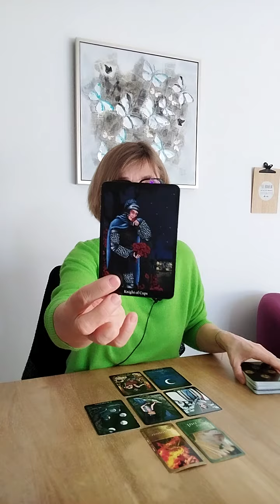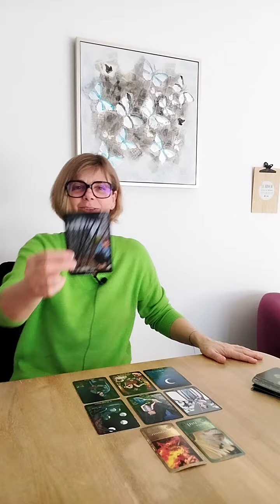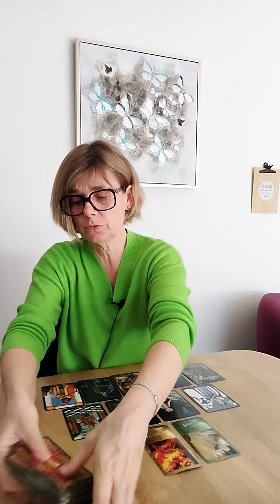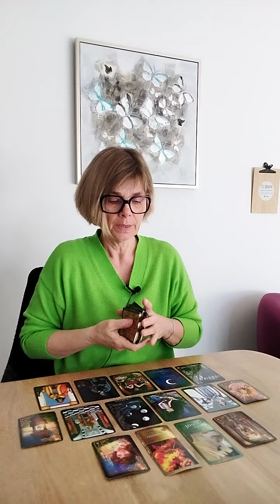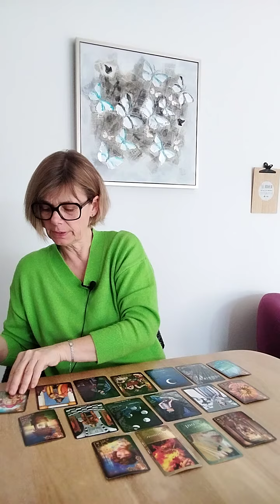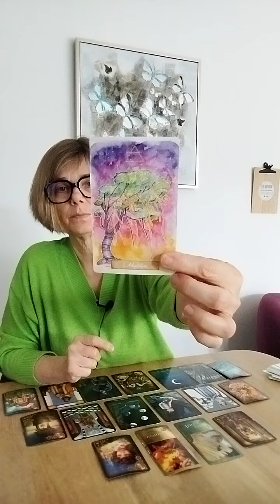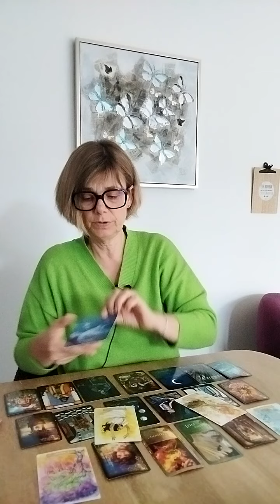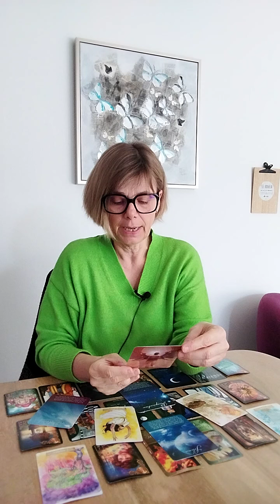BÉLIER MARS 2024 / CHANGEMENTS PORTEURS ✅ / GUIDANCE INTUITIVE GÉNÉRALE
Pour une guidance intuitive personnalisée et PRISE DE RENDEZ-VOUS, cliquez sur le lien de mon Site Internet

A bientôt,
Je vous embrasse,
Laurence.